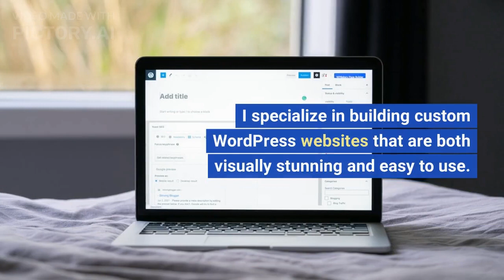Upwork Profile Video